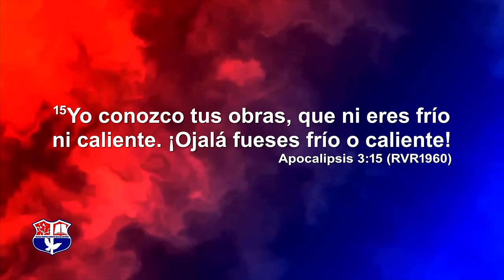¿FRIO O CALIENTE? | PASTOR ERNESTO CUEVAS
En este poderoso mensaje, exploramos el significado profundo detrás de las palabras de Jesús en el libro de Apocalipsis. ¿Por qué preferiría que fuéramos fríos o calientes, en lugar de tibios? Descubre cómo esta advertencia divina se aplica a nuestras vidas hoy en día y cómo podemos vivir con pasión y propósito para Dios.